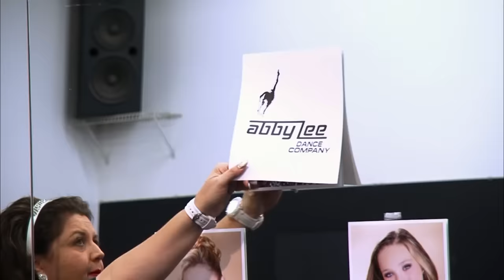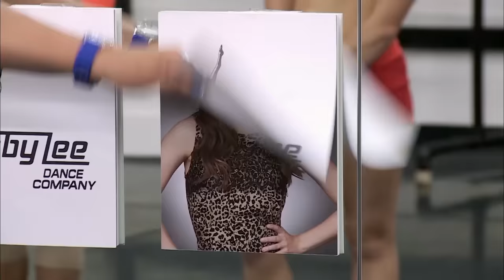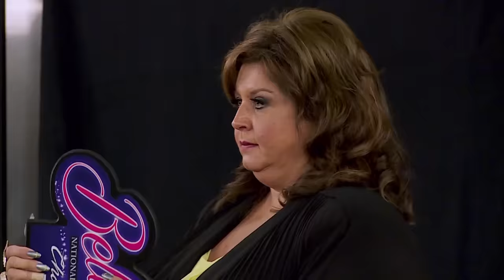Leslie DEMANDS An ELITE Spot for Payton - Dance Moms (Flashback Compilation) | Lifetime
Rewatch as Leslie DEMANDS a permanent spot for Payton on the ALDC elite competition team in this Dance Moms flashback compilation.